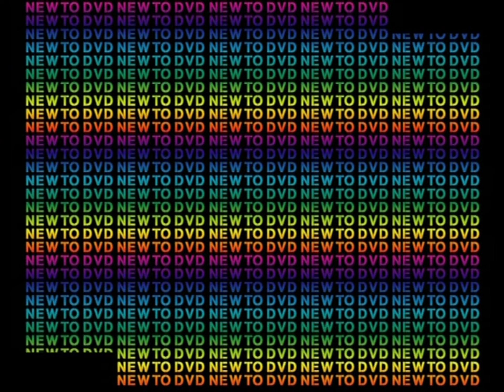Challenge of the Super-Friends (1978): Season #1 DVD Promo - 2004 (2K)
In honor of the show's 45th Anniversary, next year (9/9).

Rated: TV-G/US - PG/CAN

This trailer is from "Superman: The Animated Series Volume #1" (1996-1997) DVD released in 2004.